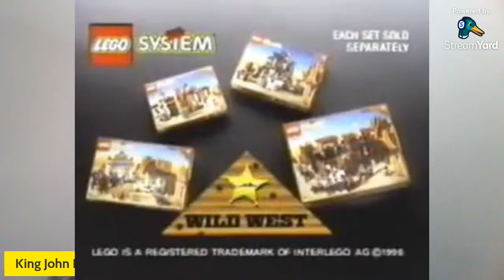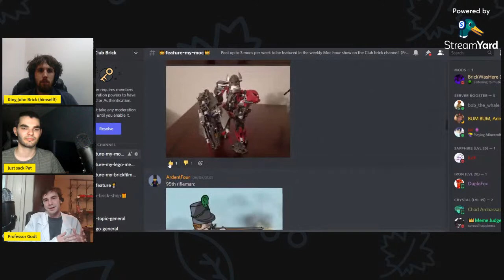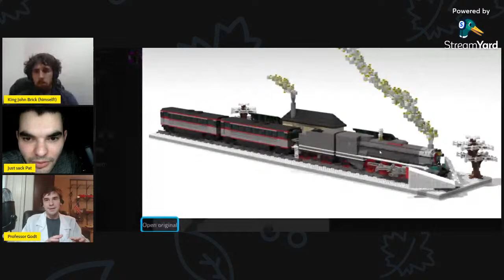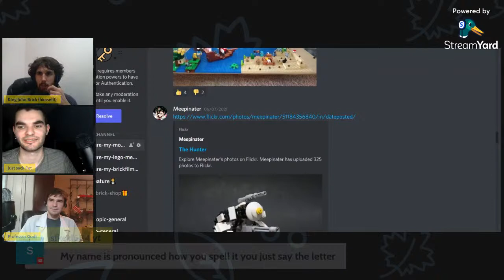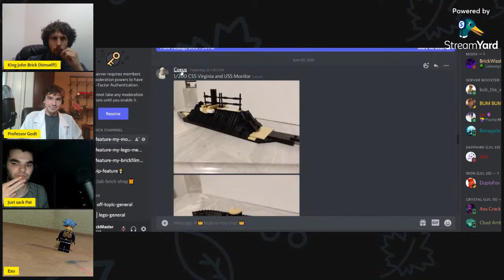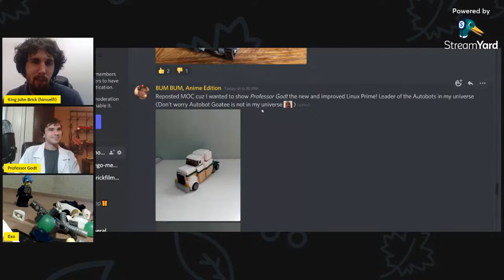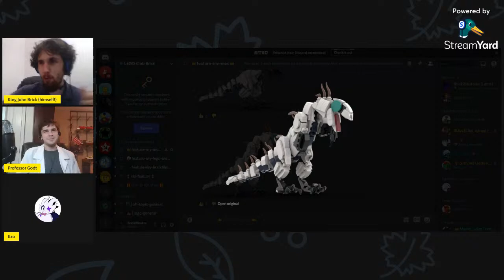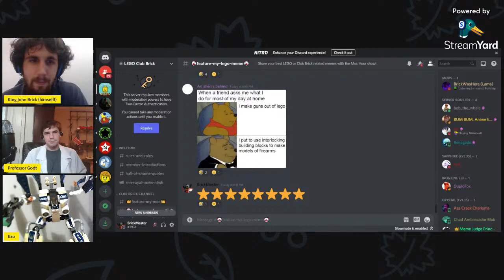Featuring your Wacky LEGO Vehicles LIVE | MOC Hour Show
This week we're looking at the wackiest LEGO cars around! The more improbable the thing would actually function as a vehicle, the better. As usual, we'll feature dozens of talented LEGO builders and their incredible creations! Who will be the crowned the best builder of the night?

If you didn't like the video, make sure to smash that like button twice to make sure!
Lego memes, Lego Ideas and a liveshow every Friday.

If you have a MOC to spotlight, let us know!
We can be reached on Facebook, Discord and Instagram.
Check us out on Fridays to see us live!!

Currently we have have over 40,000 members over 4 different social media platforms!!

Note: This video is made for ages 13 and up.
The Lego name and logo are a trademark of Lego.